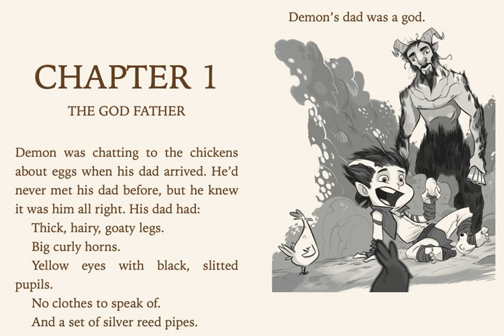🐼預告片：奧林帕斯的怪獸（1）........🐔🐔🐔 按👍 ➕“訂閱”接收最新免費教育資源 🦓🦓🦓